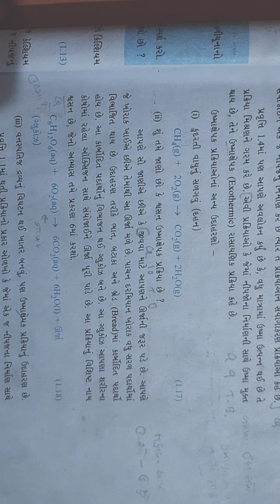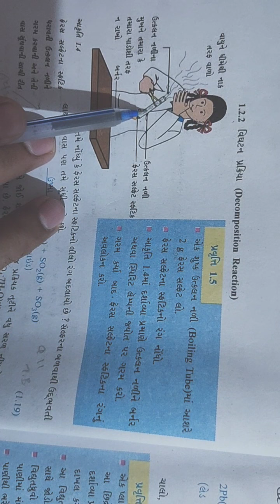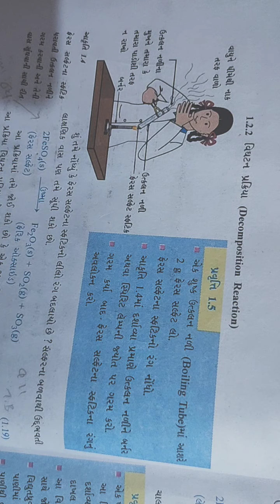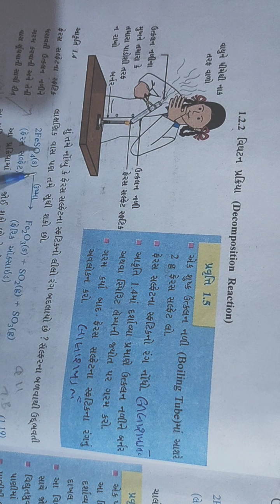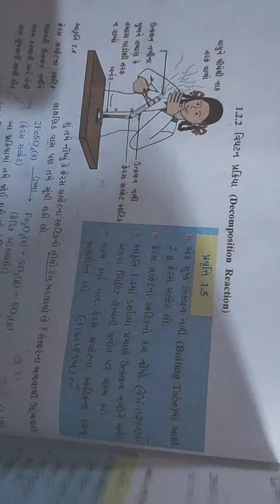std 10 science ch 1 part 3 19 6 21